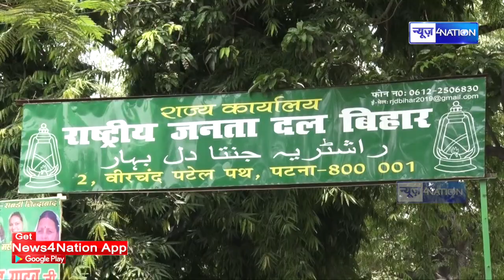Tejashwi Yadav का इशारा साफ़ है, Bihar election 2020 में अकेले लड़ेंगे चुनाव ! | Bihar News4nation